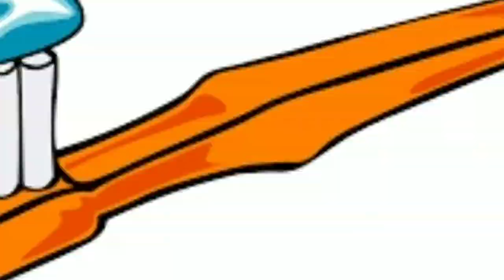Whiten teeth in just 2 Minutes/Most important video/Hero.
Dear viewers this video is about how to whiten your teeth in just 2 Minutes, this is very important video so dear,viewers don't miss this video and Subscribe to the hero YouTube channel